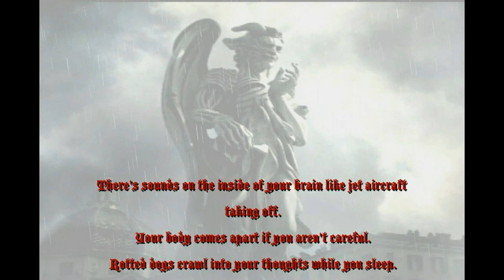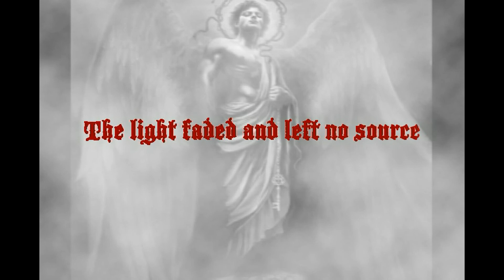Dargaard - Eternity Rite (Part 1) HD with Lyrics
DargaarD - Eternity Rite (pt. 1: Sight from the Abyss/The Confession and Prophecy)
Album: Eternity Rites 1998